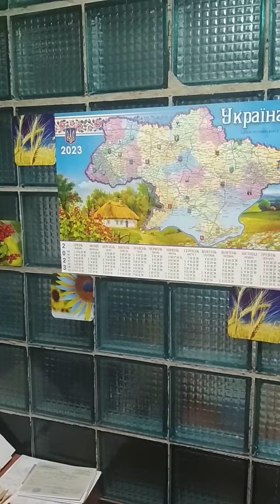shorts патріотичнийкуточок (продовження) ✌️